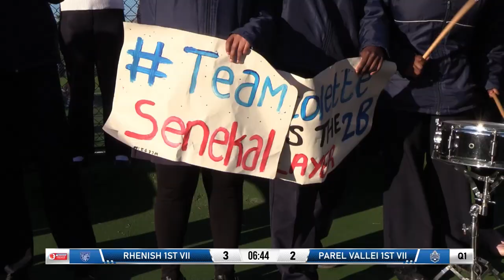NETBALL HIGHLIGHTS 2023 | Rhenish Girls' High vs Parel Vallei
Footage courtesy of Supersport Schools